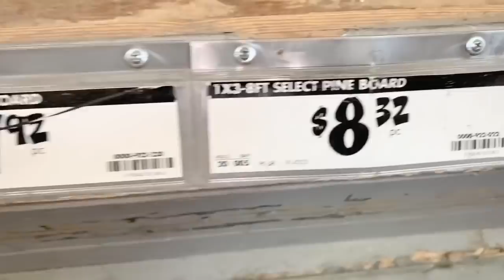Modern Room Decorating Ideas || 24” Lighted Floor Vases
In today’s video, I show you how I made 2 beautiful lighted floor vases just in time for Spring. I hope you enjoy the video! 😘

Curly Gold Branches